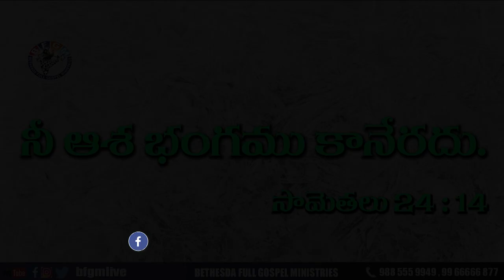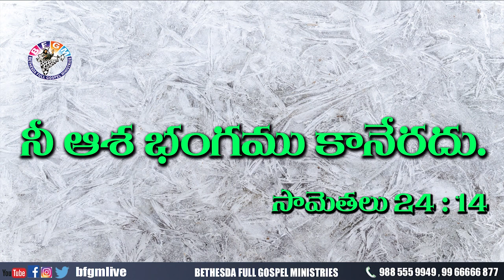Today's promise 09.09.2020 | BFGM LIVE